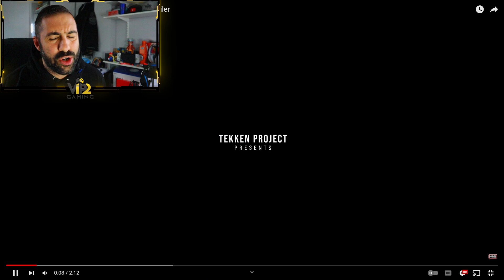FENG looks GREAT! 🔥 TEKKEN 8 - Feng and Closed Beta Test Reveal Trailer | Reaction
Warriors, step back into the ring and unleash your fighting spirit 👊
Feng is ready for a rematch in TEKKEN8